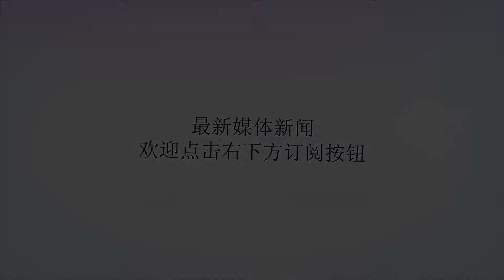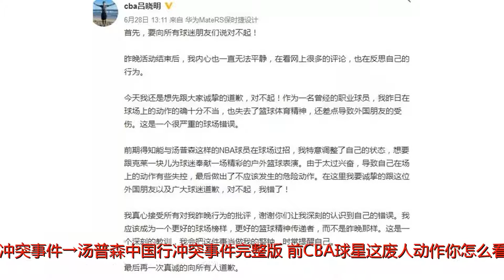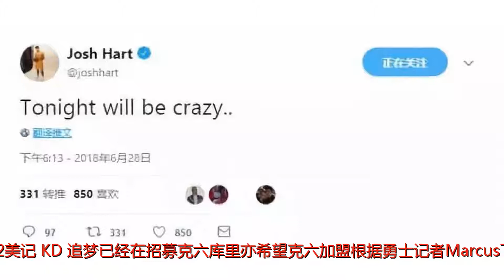吕晓明终于出来道歉了，而克莱也对此作出了回应！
谢谢！吕晓明终于出来道歉了，而克莱也对此作出了回应！